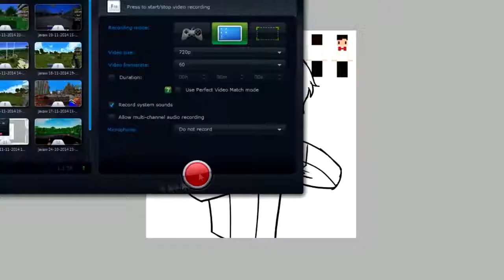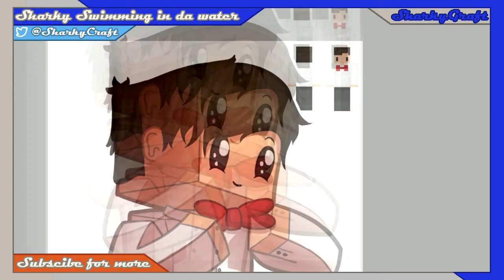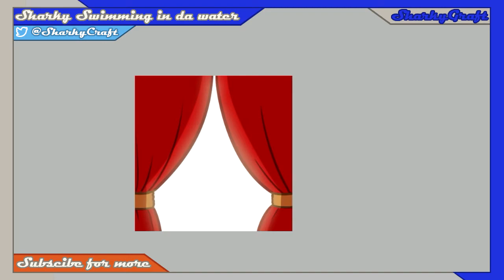Ceroria [Avatar] :: Speedart - by SharkyCraft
Hey guys ^^ and welcome to my description, please look futher down for more information.

Friends or the person im drawing in the video (If it's empty, It might be a solo game)

--Server--
     - eu.mcgamer.net
 Ip - us.mcgamer.net
     - au.mcgamer.net
Music used in the video:
---Designners---
Intro maker - My self (you can buy intros in my shop)
Outro maker - My self as well :3
---Things i use to make videos---
-=For speedarts=-
Drawing - Trust Slimline Widescreen Tablet
Recording - Camtaisia studio + Action, it depends ;)

-=For MC videos and others=-
Recording - Fraps
Microphone - Blue Yeti + i edit the noice out in Audacity
- Procecer - AMD FX-6300 Black Edition.
- Mother Board - MSI 970A-G43, Socket-AM3+
- RAM - Corsair Dominator DDr3 1600MHz 8GB
- Harcdrive - Seagate Barracuda 2TB
- GFX card - MSI GeForce GTX 760 Gaming 2GB PhysX
- Power box thingy - Corsair CX 600W PSU
- D drive - Samsung DVD Writer, SH-224DB